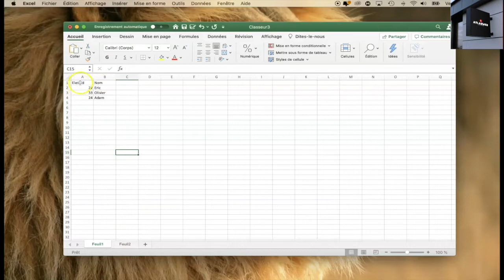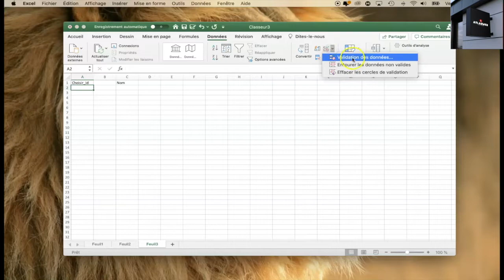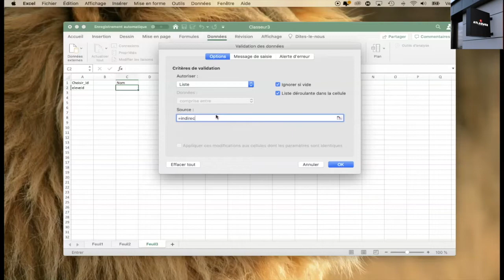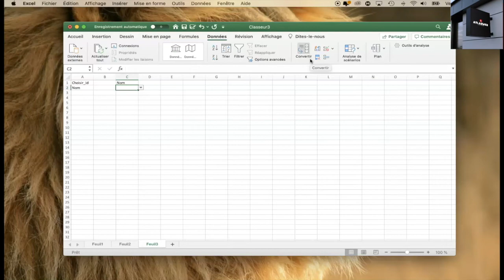Excel : Créer des listes déroulantes liées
Découvrez des astuces et des techniques pour mieux maîtriser Excel
✅Sujets de la chaîne:
Les vidéos de la chaînes  permettent de trouver les meilleurs sources d’informations pour : les application Android IPTV, les applications pour les smartphones Android et iOS, Windows et plus encore.

✅licences